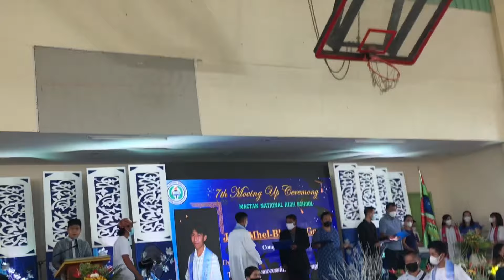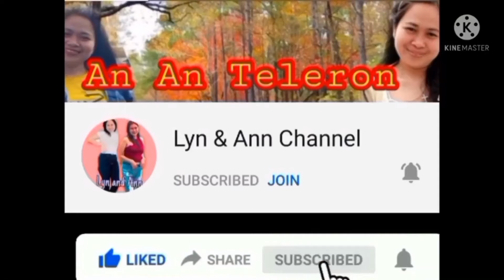Mactan National HighSchool|The Completers|Congratulation Pamangkin|Lyn & Ann Channel